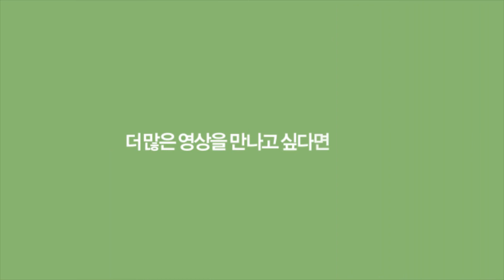[H/L] LOL Champs Summer 2013_LG IM#1 vs KT Bullets Match 2 (2013.7.24)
Ongamenet HOT 6 LOL Champs Summer
롤챔스 섬머 16강 10차 4경기기 하이라이트 영상
LG IM#1 vs KT Bullets
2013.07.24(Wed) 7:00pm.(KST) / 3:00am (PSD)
1080p FULL HD 사이즈로 보기를 클릭하세요!